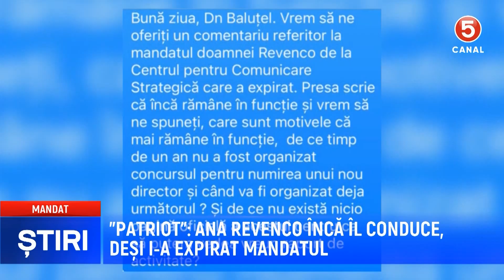"Patriot": Ana Revenco încă îl conduce, deși i-a expirat mandatul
Fosta ministră Ana Revenco continuă să conducă Centrul pentru Dezinformare, în ciuda expirării mandatului.